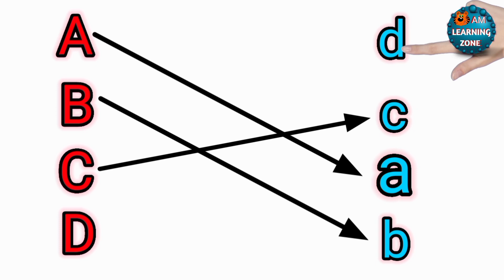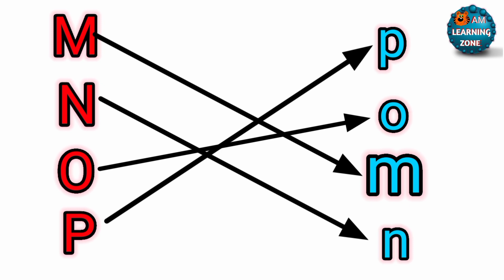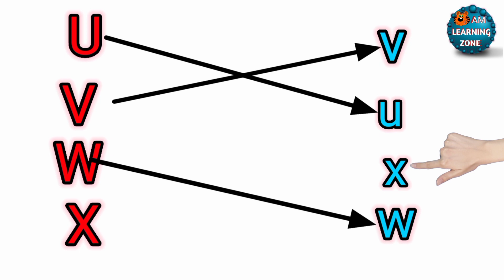Alphabet Maching with picture | How To learn ABCD |Capital and small letters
abcd
abcd song
a for Apple b for ball
abcd rhymes
a se anar
abc song
Hindi varnamala
anar
phonics song
capital